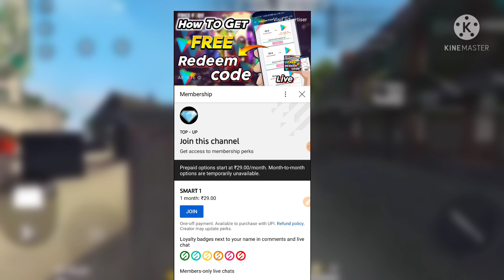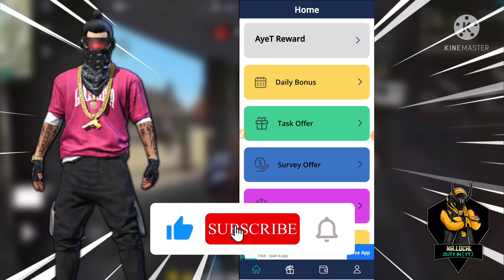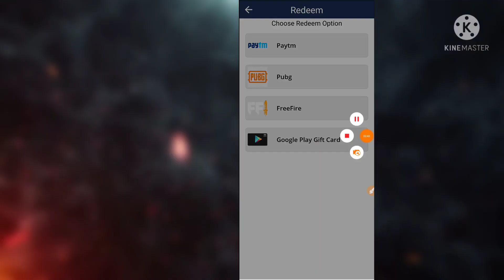how to get free redeem code for google play in tamil, free fire diamond earning app tamil 2021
APP Link ✨
Install App :

Top New app's

app link

APP link

Join Telagram 😉 👈Join
Free Fire Update
New Diamonds App's
Instant updates & Give way 😉

to unlock dj alok, how to buy character in free fire, Free
Get Dj alok freefire, Free fire Dimaond for free, How to
get free bundles in freefire, buy Dj Alok freefire, Free
diamond app, Free emotes apps, New Diamond App.
How to unlock pets, Free pets in freefire, hack freefire,
Dj alok no paytm, Free Diamonds without Paytm, Free
freefire Diamonds Real Trick, Free fire diamond without
money, free fire diamond hack unlimited, unlimited
diamond freefire, Free fire tricks, freefire tips, pro
tips and tricks freefire, how to become pro in freefire
free fire diamond no hack, freefire Diamonds without
paytm, free fire diamond without Google play, how to buy Diamonds without Google play
play,Google play reedem code,